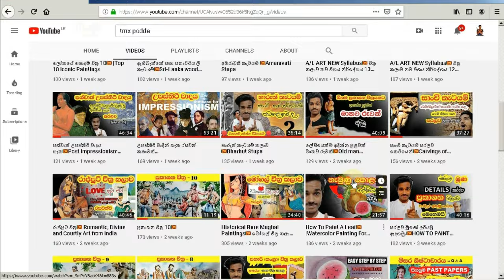A for O/L Art Subject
Hello Everyone,